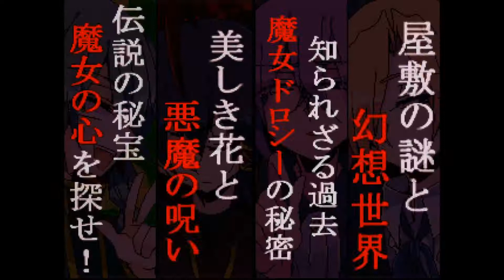Witch's Heart [12] Ashes and Anglers (Voice Acted Playthrough)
More Lime, more Lime! Her voice is so fun to do, so I've got a soft spot for her, (despite her shortcomings).

Come hang out and watch me live on Discord!

Witch's Heart is an adventure game by IZ (BLUE STAR Entertainment) made in RPG Maker 2000. It's a story-focused game with occasional action elements. It released in 2017 and has been receiving regular updates since then, adding new content to the already-expansive game. Join me and our cast of zany, alcohol-addicted characters as we shart our jorts on our quest for the Witch's Heart!